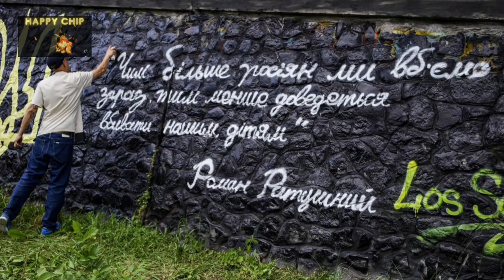🇷🇺🚀💥🇺🇦 Thousands mourn anti-corruption activist and fighter for freedom- justice: Roman Ratushnyi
The capital Kiev is saying goodbye to anti-corruption activist and also a fighter : Roman Ratushnyi At the Baykove cemetery, where the great and good of Kyiv are buried.  Thousands of people mourned Roman m, who is believed to have been executed by the Russians near Izyum, who was 24 years old when he died.  And his friends, many of whom had become soldiers since the invasion on February 24, vowed to avenge his death.  People remember Roman with the phrase "Heroes Never Die".  Many of them spoke at the funeral saying: "Roman will only perish if the values ​​he stands for are no longer respected; if the fight for freedom and justice in Ukraine comes to an end.  stop".  In his farewell speech, Roman's father, journalist Taras Ratushnyi said: "You did not build a house, but you protected your house from the mafia of developers. You did not plant a tree, but  you have pushed back the whole park. You have not 'didn't raise a son but established a community." The mayor of Kyiv, Vitali Klitschko promised to save the green area of ​​Protasov Yar, to preserve the area that Roman Roman  Ratushnyi fought.

    Klitschko also expressed confidence that a street would be named after Roman.  He is not just a green activist... He is a true fighter and he died fighting for what is right.  It is a huge loss for the Ukrainian, as at a young age he has dedicated his life to ensuring that Ukraine is a prosperous and transparent country.

    From the first day of the Russian invasion, Roman Ratushnyi took part in the battles near Kyiv and Sumy Oblast and subsequently liberated the Trostianets.

💛‧͙⁺˚*･༓☾‧͙✧༺｡☀︎𓉳☀︎｡༻✧‧͙☽༓･*˚⁺‧͙💙
Hi everybody. The videos and posts I am posting are about the war in Ukraine and Russia. Maybe we each have a different opinion and thought about this war life. I will not discuss who is right and who is wrong, everyone is free to have their own preferences, views and thoughts. And I, I don't like war, I don't like this war one bit, I feel sad and sorry for the innocent people, mothers, fathers who lost children, children who lost parents, wives lost husbands. ., so of course, I don't like the people who started this war.
Of course, there will be people who give reasons for starting the war, but whatever the reason, in my opinion, sending soldiers to fight another country is unjustifiable.  So, if you feel that my videos and posts are not satisfactory to you, please skip over, respect my opinions and personal thoughts.  Please, don't make personal attacks🙏.

I would like to sincerely thank all of you who have followed and supported me during the past time.  You guys are the motivation and belief for me to continue doing what I believe in. 🙏

Thank you very much.  Wishing everyone a good time and happiness.🙏

Right now my Youtube channel is having some problems, so just in case, I'm creating another channel just in case. Hope you guys follow my backup channel, I still regularly post Videos on this new channel. Sincerely Thank you!

  ۰۪۪۫۫●۪۫۰✪*•̩̩͙★•̩̩͙✻❦✿💛💙✿❦✻•̩̩͙★•̩̩͙*˚✪۰۪۪۫۫●۪۫۰

        ▄︻̷̿┻̿═━一  ╾━╤デ╦︻

(⑅ᵒ̴̶̷᷄ωᵒ̴̶̷᷅⊞ོॢ)fෆr yෆu☯︎𓉳☯︎⁎❝᷀ົ≀ˍ̮ ❝᷀ົ⁎⁺˳✧